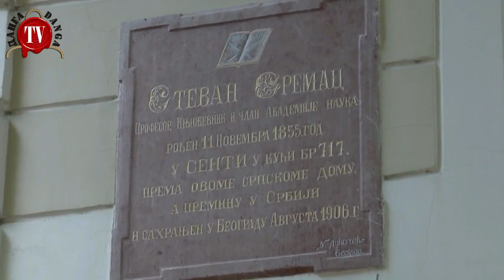PAUK IZ SENTE POKREĆE GASTRO KARAVAN KROZ CELU SRBIJU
Grupa entuzijasta i zaljubljenika u kulinarstvo, okupila je turističke organizacije i entuzijaste iz raznih delova srbije sa namerom da napravi Gastro karavan u cilju promocije i povezivanja ljudi i ideja.
Proveli smo dan u Senti gde su nam domaćini pokazali neke od zanimljivih mesta i probali smo par zanimljivih i ukusnih jela i pića sa Bačke trpeze.
Hvala domaćinima i izvinjavamo se zbog lošijeg zvuka u pojedinim trenutcima.